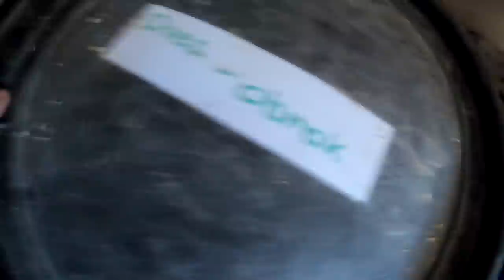Kůň VS papoušek● Sedlovna TOUR ● Čistící rutina